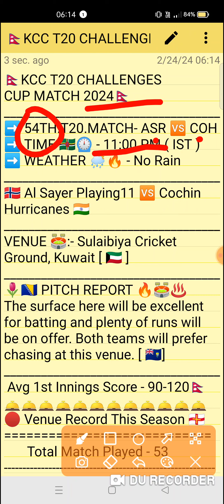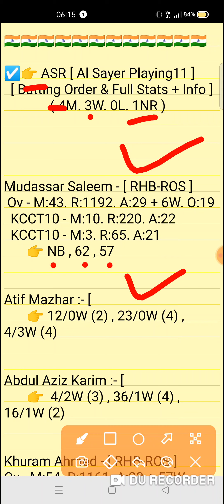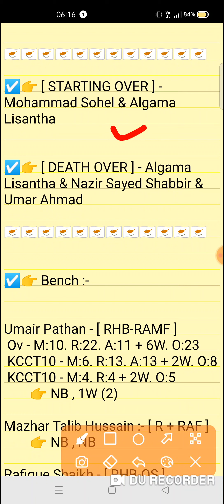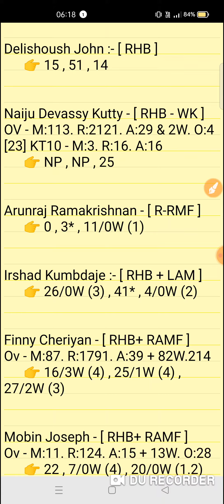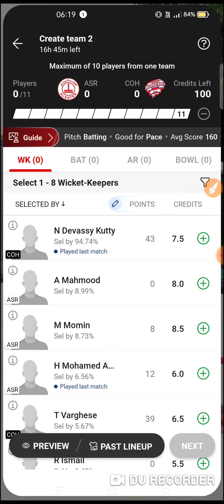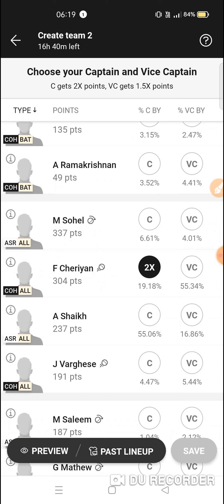ASR vs COH Dream11 prediction | asr vs coh dream11 team| KCC T20 Challengers Match 2024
ASR vs COH Dream11 prediction | ASR vs COH | asr vs coh dream11 team | KCC T20 Challengers Cup 54th Match series 2024

asr vs coh
asr vs cohdream11prediction
Expert fantasy11

1. This analysis is based on my Understanding,knowledge and instinct. While selecting your team, consider the points mentioned and make your own decision.

2. Dream 11 takes great care to comply with all central and state legislation in India to ensure that users are fully protected. Every contest on platform is carefuly designed to comply with applicable statutes and regulations in India. Dream1 constitutes a 'game of mere skir, which makes the Dreamll game exempt from the provisions of the Public Gambling Act, 1867 (PGA) Dreamil is a legitimate business activity protected under Article 19(Dg) of the Constitution of India